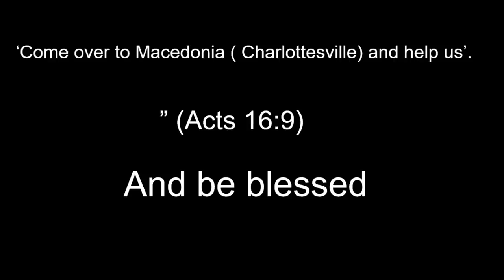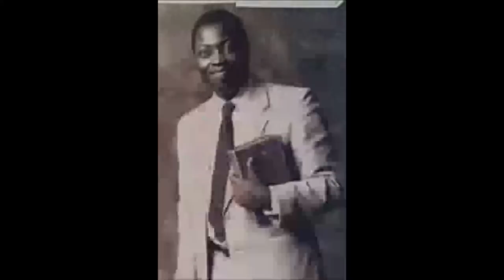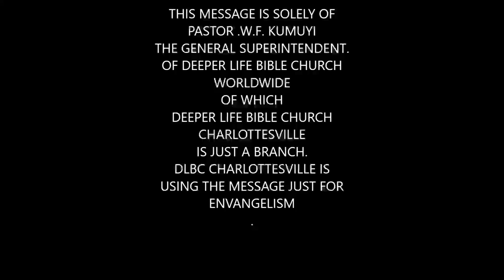CHURCH CONTROVERSY SETTLED BY PAS W F KUMUYI